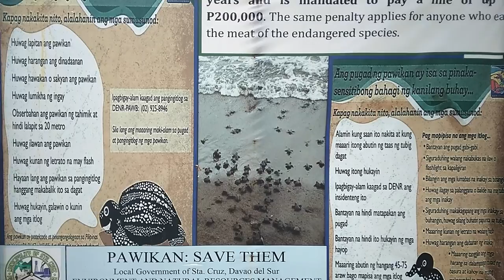Discovering the Secrets of the Mangrove Jungle : A Thrilling Adventure on a Philippine Beach #1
insta360 x4 insta360 insta360 x3 @insta360 Discovering the Secrets of the Mangrove Jungle : A Thrilling Adventure on a Philippine Beach
We g oin a very thrilling adventure and we see mangroves jungle beach,giant shell of pearl,a hanging ark and a hanging bridge in the middle of  mangrove jungle,follow us for see more adventure amazing like this,Click the bell and subscribe

1)This video has no negative impact.